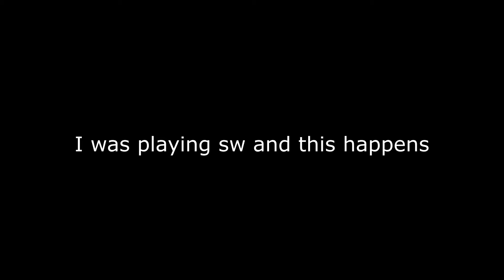pvp god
k look 2 uploads in one night is special dont become spoiled now

You already have my YT you degen